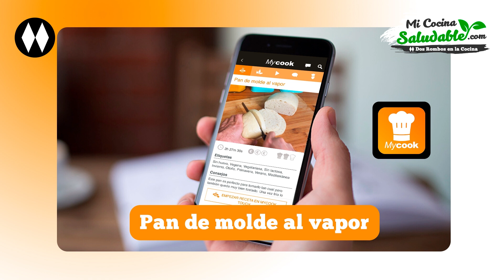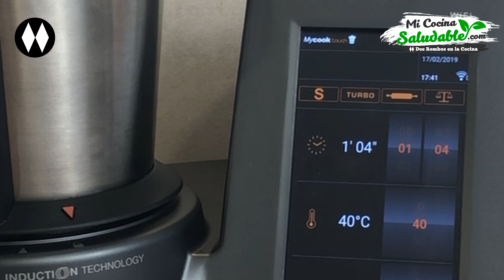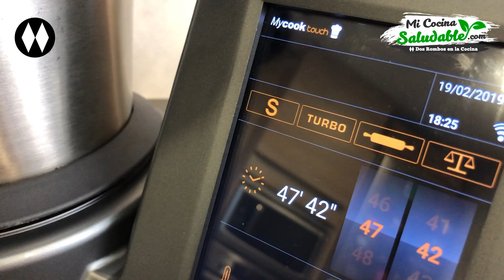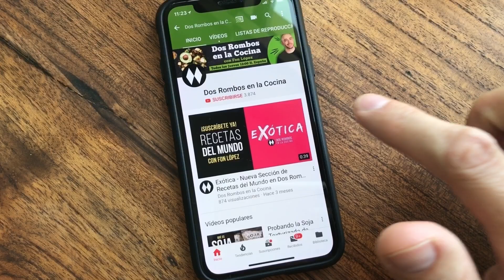PAN de molde blanco al VAPOR en MyCook Touch sin corteza [RECETA FÁCIL] sin horno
Hoy veamos cómo hacer en MyCook Touch un Pan de molde al Vapor sin usar el horno, usando el accesorio de vaporera que tiene el Robot de Cocina.

Este pan es muy fácil hacerlo, está riquísimo y es muy curioso, ya que nos queda un pan desnudo, sin nada de corteza y perfecto para los que somos amantes de la miga.

A los niños les encantan estos panes y además al ser al vapor son mucho más digestivos. Realmente queda un pan como el de molde sin corteza que venden en el súper, pero aquí lo hacemos casero y mucho más saludable ya que no le ponemos nada de grasa ni tampoco ningún azúcar añadido… de hecho este pan se hace sólo con 4 ingredientes: Harina de fuerza, Levadura de panadería, Sal y Agua.

*** INGREDIENTES ***
150 g Agua
250 g. Harina de fuerza
1 Cucharadita de Sal
1 Sobre de levadura seca de panadería

Esta receta ya la tienes disponible para hacerla siguiendo los pasos en la Comunidad MyCook buscándola como Pan de Molde al Vapor en la App, en la web o desde el buscador de recetas de tu Robot MyCook Touch, también puedes verla directamente desde

Consigue el MyCook Touch con descuento a un súper precio especial comprándolo en la tienda oficial de Taurus desde

Si pensabas comprarte o regalar un Robot MyCook Touch Black Edition, consíguela con descuento a un súper precio especial comprándolo en la tienda oficial de Taurus desde

Y también dentro de la familia MyCook, puedes adquirir el MyCook One con descuento a un súper precio especial comprándolo en la tienda oficial de Taurus desde

Si te gusta este vídeo, por favor, déjame un me gusta, escríbeme un comentario y suscríbete a este canal y activa la campanita para que Youtube te avise cuando haya nuevo contenido y así no te lo pierdas.